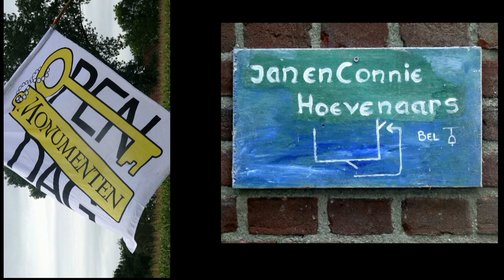"Mandenmaker" Open Monumenten Dag Gilze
De Mandenmaker (bieboer)  zit nieuwe korven te vlechten